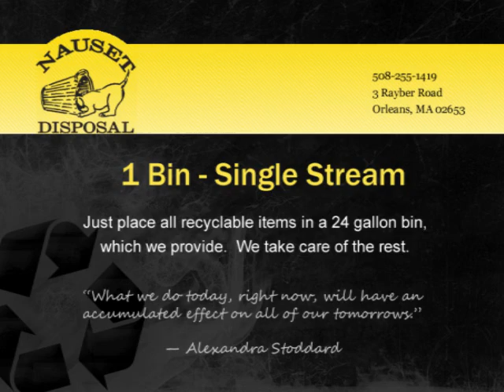Single Stream Recycling